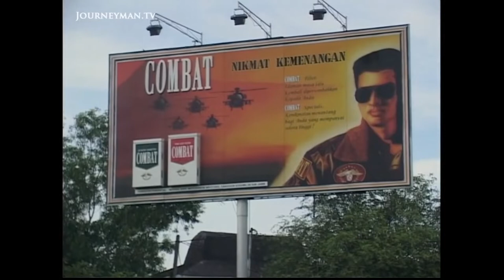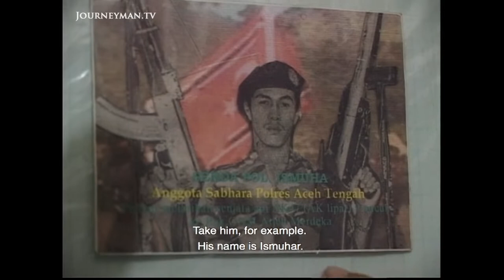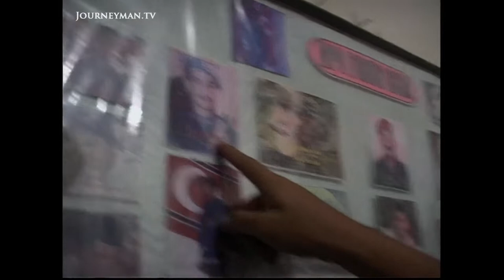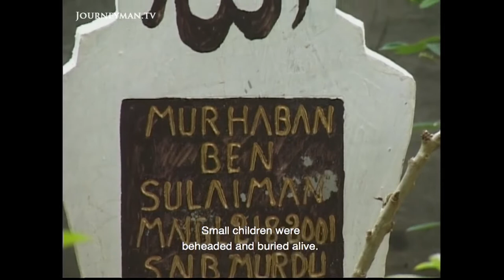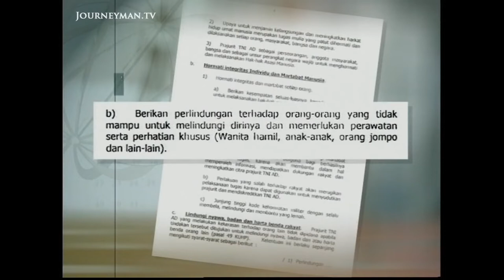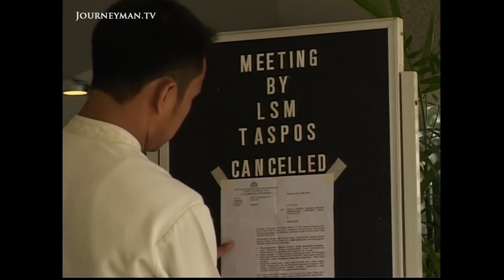Propaganda Jurnalisme Luar Negeri di Indonesia (MP3 Official Music)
British journalism propaganda